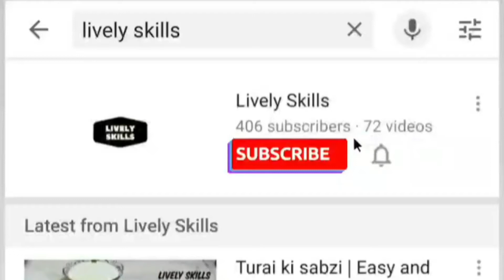Kids Funtime Making Ice-cream ft Chef Abdullah | Chef Fatima | Chef Urwah | Vlog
Kids Funtime Making Ice-cream. Kids Cooking Party by Lively Skills.

Oreo Ice-cream
Ingredients:

Oreo Biscuits
Whipping Cream
Condensed Milk

Directions:
Separate the cookies and cream. Set aside the cream. Crush the cookies with your hands or food processor. Now beat the whipping cream until it doubles in size. Add condensed milk and mix well. After that add crushed oreo biscuits to it and mix well. Take a suitable container, add this mixture to it and cover with plastic sheet and a plastic cover. Freeze for about 8-10 hours or over night. Enjoy!!

If you're reading this, hope you have a great day :)